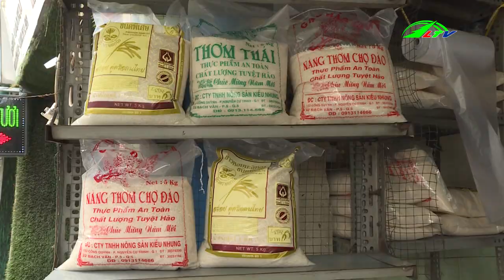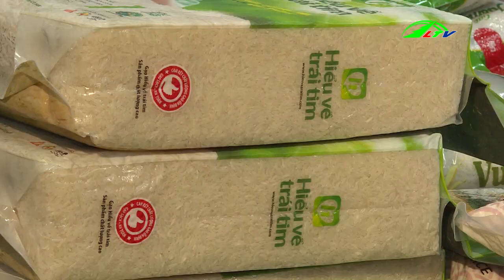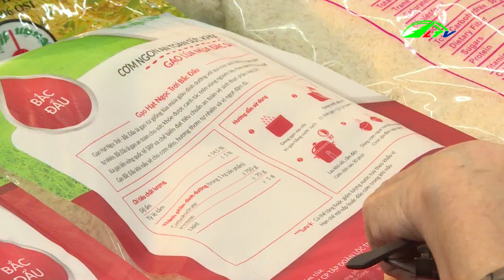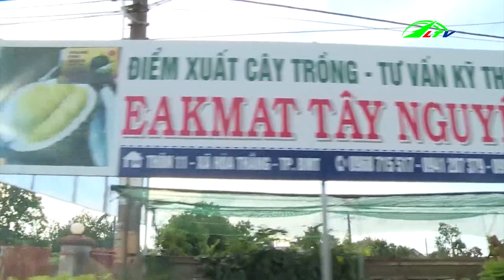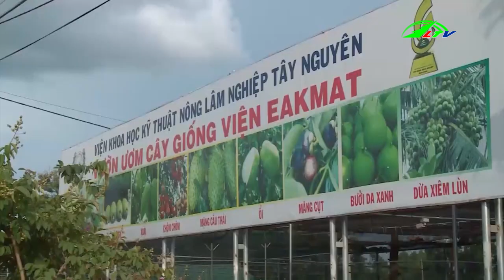Cảnh Báo Giống Cây Trồng Giả Mạo Ở Tây Nguyên | 365 Ngày Chuyển Động | Lâm Đồng TV